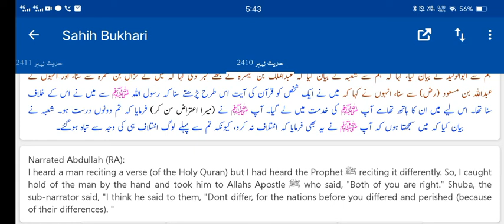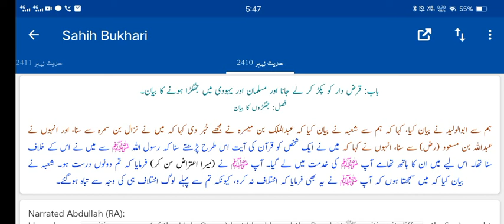Sahih Al bukhari 2410 | Hadees Nabwi Saw | prophet Muhammad Saw | Musalmanon ke tbahe ke wjha Kiya h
Sahih Al bukhari Hadees 2410 Urdu Hindi Arabic and English translation tarjuma subtitles